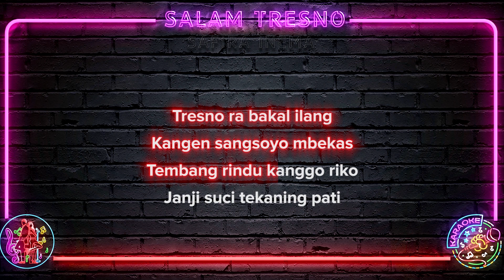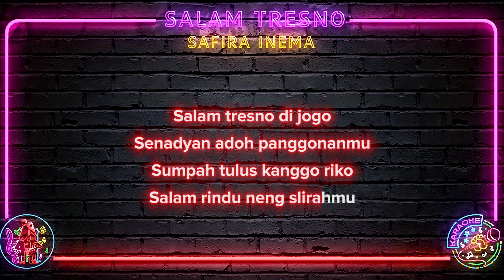Salam Tresno (Safira Inema) KARAOKE Koplo version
Salam Tresno (Safira Inema) KARAOKE version. Welcome to the world of KARAOKE! Start singing with Mr. & Mrs. Karaoke now!
🎄 Merry Christmas 🎄

Salam Tresno(Safira Inema) Lyrics:

Sumilir angin wengi kang tumetes
Annambaih kangen ku sangsoyo gede
Titipan rindu iki sangsoyo akeh
Amung biso dedungo angenku nggo kowe
Slirahmu siji tresnoku yo mung siji
Tak simpen lan tak jogo tekaning mati
Panyuwunku kanggo riko njogo tresno nisun
Sayang aku tulus tresno slirahmu
Tresno ra bakal ilang
Kangen sangsoyo mbekas
Tembang rindu kanggo riko
Janji suci tekaning pati
Salam tresno di jogo
Senadyan adoh panggonanmu
Sumpah tulus kanggo riko
Salam rindu neng slirahmu
Kangen sangsoyo mbekas
Senadyan adoh panggonanmu
Kangen sangsoyo mbekas
Senadyan adoh panggonanmu
Salam rindu
Neng slirahmu